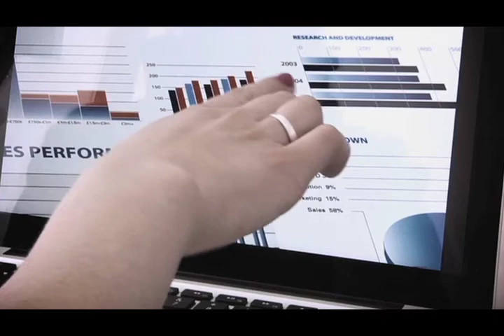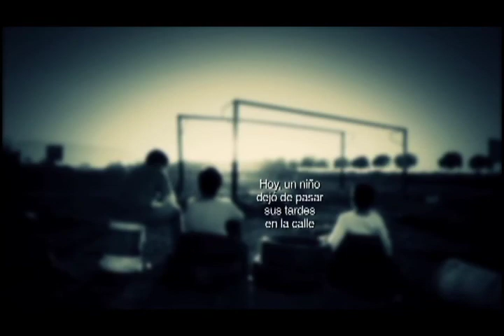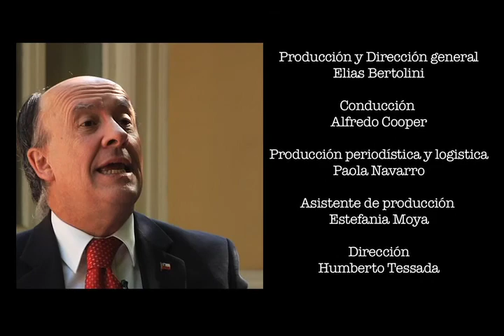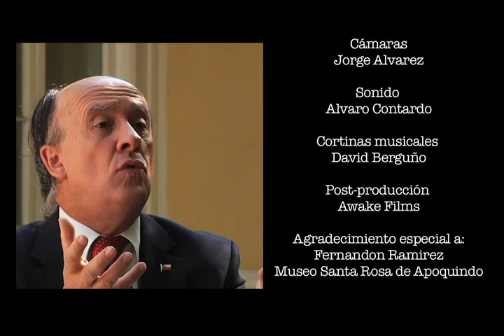Entrevista Ministro Secretario General de la Presidencia de Chile Cristián Larroulet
Nació en Temuco, estudió Ingeniería Comercial en la Universidad Católica, fue Presidente del Centro de alumnos de su Facultad, es Magister en Economía de la Universidad de Chicago, Académico y Consultor, y durante este Gobierno se ha desempeñado como Ministro Secretario General de la Presidencia de Chile. Hoy en Hazte Cargo, damos la bienvenida a Don Cristián Larroulet.